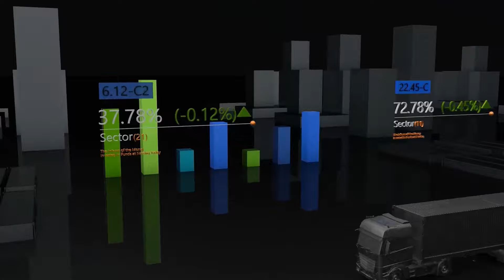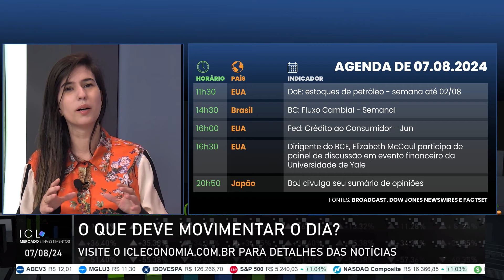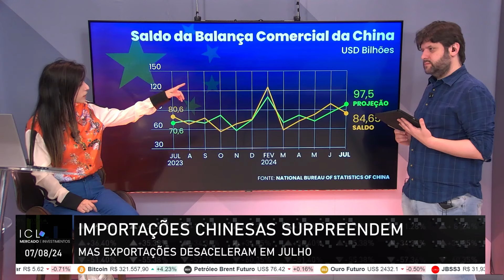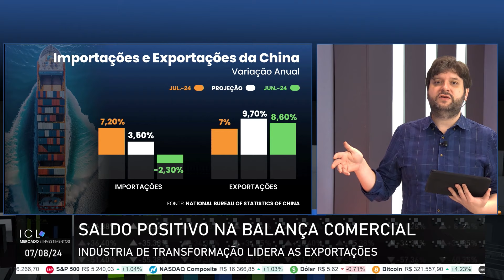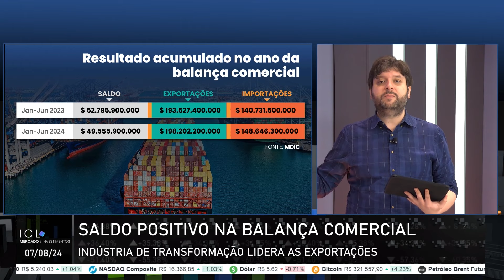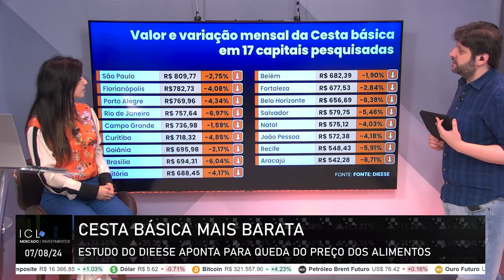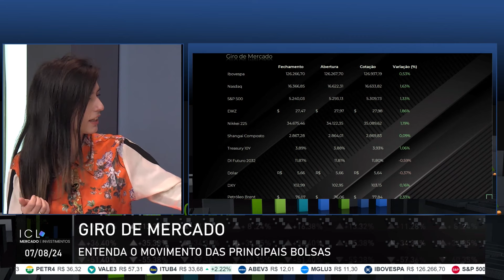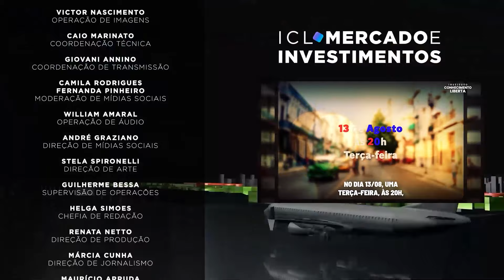ICL MERCADO E INVESTIMENTOS - 07/08/24 - CESTA BÁSICA CAI EM TODAS AS CAPITAIS PESQUISADAS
Valor da cesta básica cai em 17 capitais, aponta estudo do Dieese;

Mercados mundiais operam no azul após promessa do BoJ de não elevar mais os juros;

Banco do Japão não aumentará juros com instabilidades;

Importações chinesas surpreendem mas exportações desacelera em julho;

Balança comercial tem saldo positivo de US$7,6 bilhões em julho.